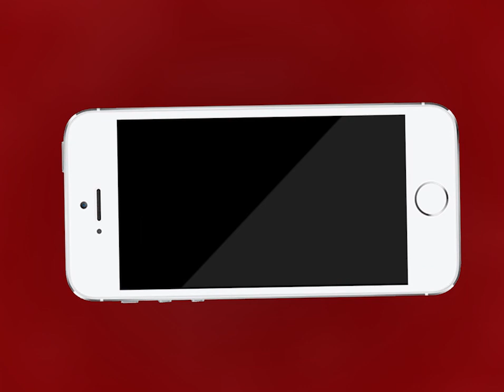AJMER NEWS | इंटरनेशनल ब्रांड के नकली वॉच कलेक्शन को किया जप्त | MTTV INDIA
इंटरनेशनल ब्रांड के नकली वॉच कलेक्शन को किया जप्त
कंपनी द्वारा कई बार दी गई थी शिकायतें
पवन कुमार के निर्देश पर कार्रवाई कर माल किया जप्त
अजमेर में बिक रहा था धड़ल्ले से ब्रांडेड वॉच का नकली कलेक्शन